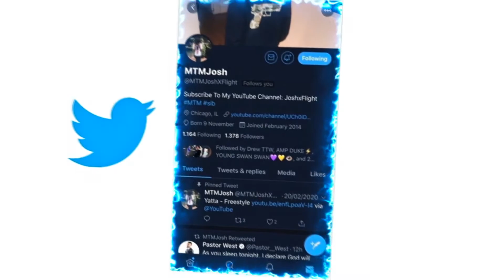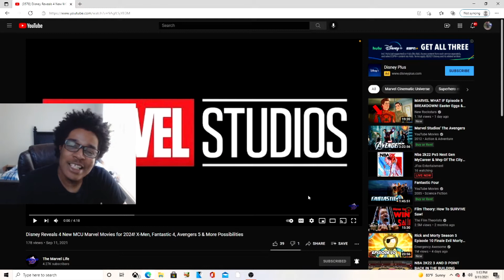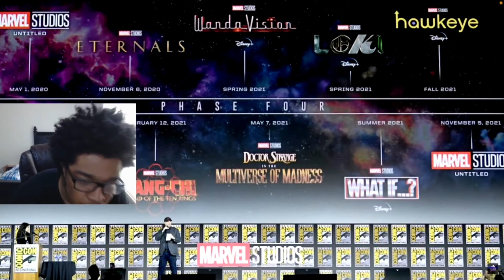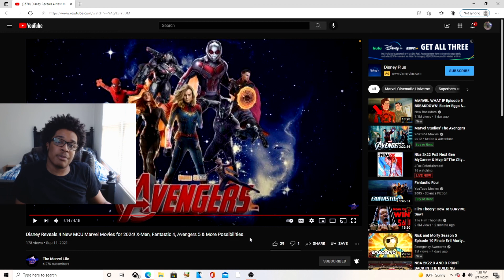Disney Reveals 4 New MCU Marvel Movies for 2024! X-Men, Fantastic 4, Avengers 5 REACTION!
JesserTheLazer
KSI
SoLLUMINATI
PRETTYBOYFREDO
QJB
HANKDATANK25
DEI AND JOE
DDG
WUAP TV
LOU WAUP
ZAIS
WOLFIERAPSENT
MOREWOLFIE
OPRAH SIDEVERSON
PontiacMadeDDG
PontiacMadeDDG VLOGS
Mega McQueen
Mega Mc VLOG
CASHNASTYGAMING
RICE GUM
PEWDIEPIE
LOGAN PAUL
JAKE PAUL
POUDII
LIL POUDII
PERFECTLAUGHS
KELL
ANNOYING
GEESLICE
THE BOOK OF SWANTE
LAWTWIZ
WORLDSTARHIPHOP
2000
Disney Reveals 4 New MCU Marvel Movies for 2024! X-Men, Fantastic 4, Avengers 5 & More Possibilities